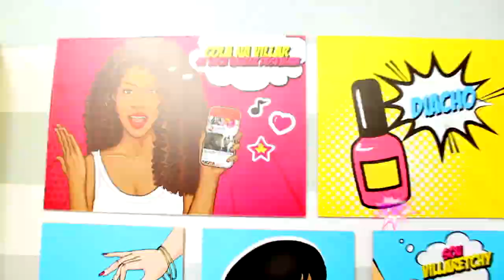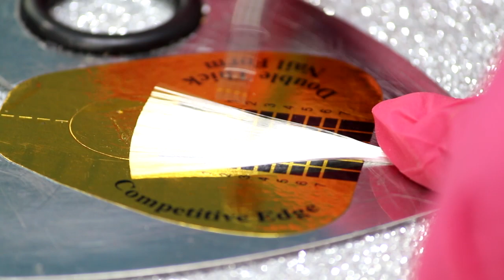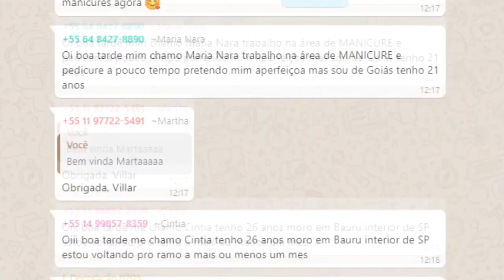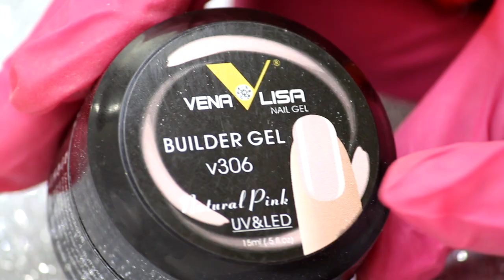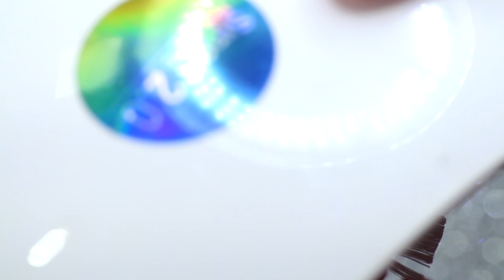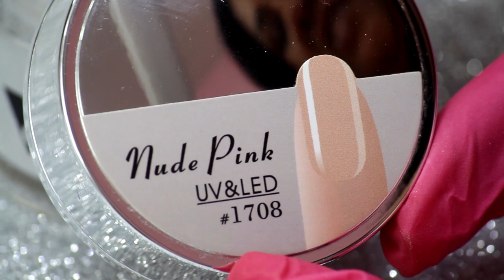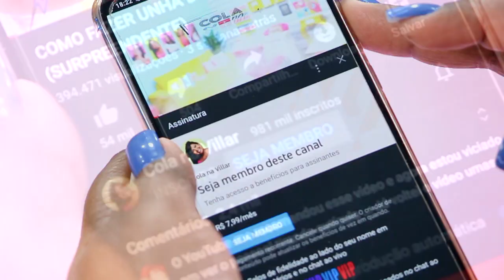UNHAS DE GEL COM PRODUTOS SUPER BARATOS EM MENOS DE 1 HORA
Gente, gravei esse vídeo com produtos super baratos para alongamento de unhas em gel para todo mundo que me pede indicação de produtos baratinhos!
O resultado ficou lindo e incrível com a linha Venalisa da Fann Nails.